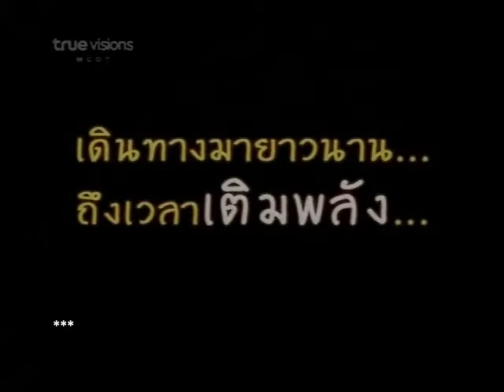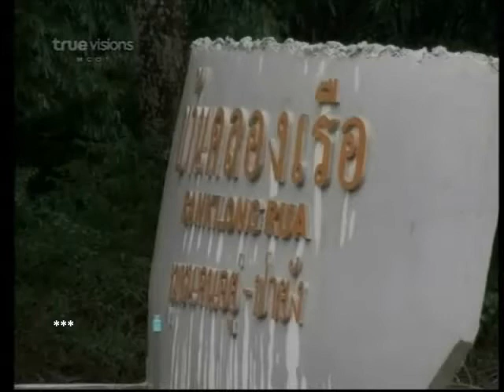AF4 ทำดีให้พ่อดูตอนที่ 5 - 4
25/10/09 AF4 ทำดีให้พ่อดู ตอน เรียนรู้เศรษฐกิจพอเพียง ทางช่อง 17 True Visions